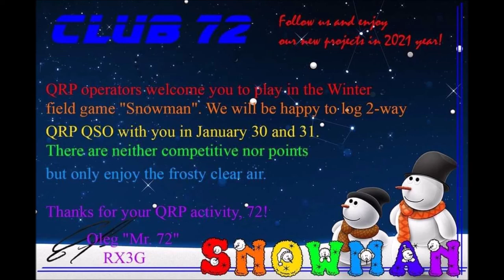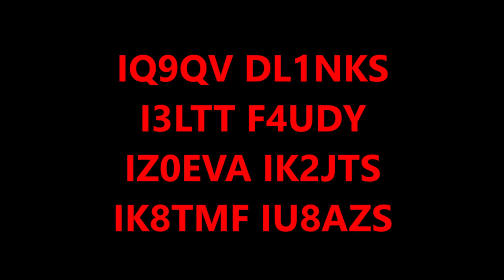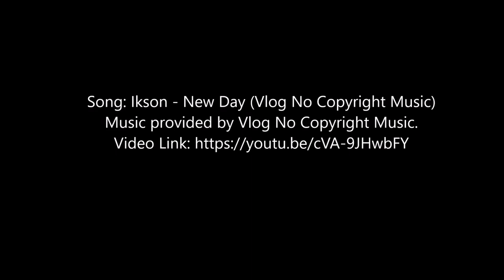monte chiaro "Snowman".... senza neve :-(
QRP
IZ4VQS
KNQ-7A